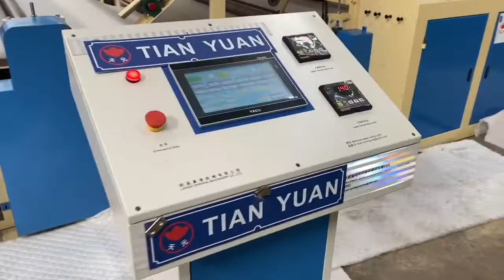thermo bonded wadding production line/polyester fiber sheet making machine/glue free wadding machie